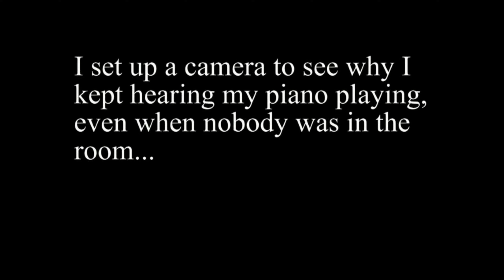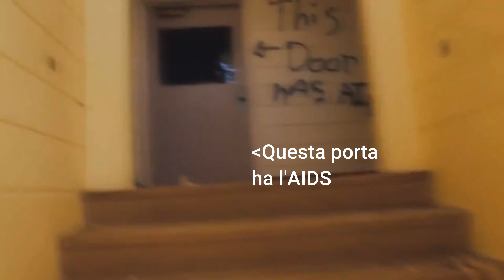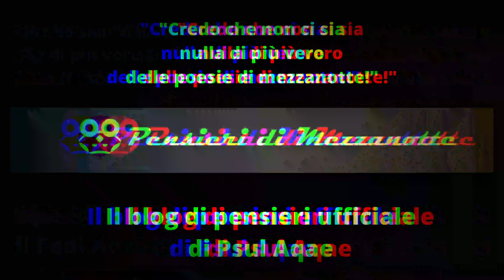TOP 5 Avvistamenti di fantasmi e creature spaventose che ti spiano mentre dormi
Salve ragazzi, eccoci qua con un nuovo video horror del venerdì riguardante gli avvistamenti di 5 fantasmi e/o creature spaventose che mentre dormi, ti spiano!
Server ip: play.psulaqae.it:30000
Leave a lot of 👍👍👍👍👍👍👍👍👍👍👍👍👍👍👍👍👍👍👍👍👍👍👍👍👍👍👍👍👍👍👍👍👍👍👍👍👍👍👍👍👍👍👍👍👍👍👍👍👍👍👍👍👍👍👍👍👍👍👍👍👍👍👍👍👍👍👍👍👍👍👍👍👍👍👍👍👍👍👍
0:00 - Intro
0:57 - Gli oggetti si muovono e strani rumori si sentono
3:02 - Il pianoforte suona a mezzanotte
4:09 - Il Jinn nella foresta
5:27 - Gli esploratori arabi e la strega
8:25 - La strana creatura nell'ex manicomio
10:26 - Outro

Hello guys, I am Psul Aqae, I am an Italian guy and I like to bring videos of all kinds, but the most frequent (and also my favorites) are the songs, videogames and videos on computer security.
I usually greet the first ten people who just ask me.
Then, I hope you enjoyed the video and goodbye!
Here guys the specific requests
Laptop specifications:
Laptop type - Dell Inspiron 5570
Windows version - Windows 10 Home (64 bit)
CPU type - Intel (R) Core (TM) i5-8250U CPU @ 1.60GHz
Disk Memory: 512GB (but I am thinking of a 1TB upgrade in the future ...)
Graphics Card Manufacturer - Powered by AMD
Graphic Chipset - Radeon (TM) 530
Main clock - 1024 MHz
Total memory bandwidth - 36 GByte / s
Memory bit rate - 4.50 Gbps
I use Open Broadcaster Software to record
I use Filmora9 to edit my videos
Microphone specifications
Microphone type - AKG P120
Sensitivity: 24 mV / Pa (-32.5 dBV)
Max. SPL: 130/150 dB (pad 0 / -20 dB)
Signal to noise ratio: 75 dB (A) re 1Pa.
Peripherals (mouse & keyboard)
Mouse: Logitech M171
As for headphones, I use different types, but I usually use the JBL T450BT